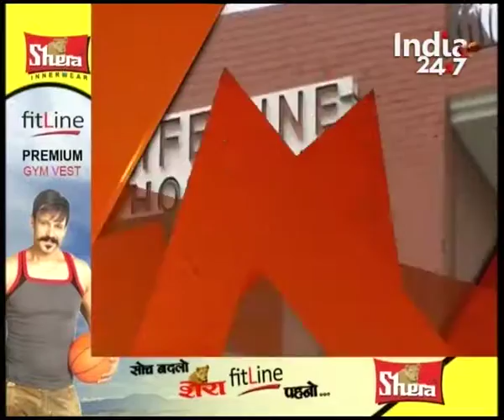Headlines @ 8:00 AM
Watch complete news story of Headlines @ 8:00 AM for getting detailed updates!